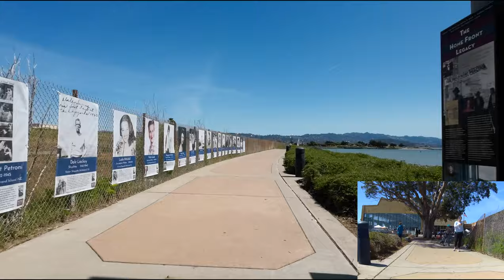Bike the Richmond-San Rafael Bridge eastbound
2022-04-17: 12 mile, 500 ft gain ride from Larkspur Landing, past San Quentin and over the Richmond-San Rafael Bridge to Marina Park in Richmond, CA.